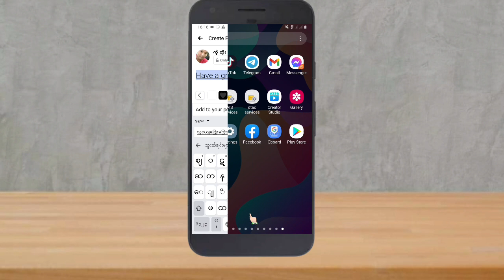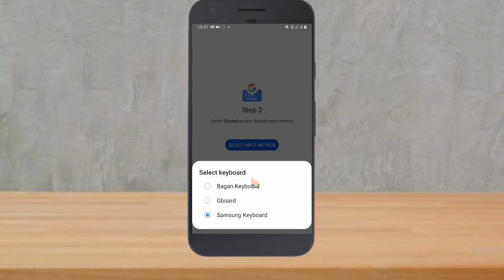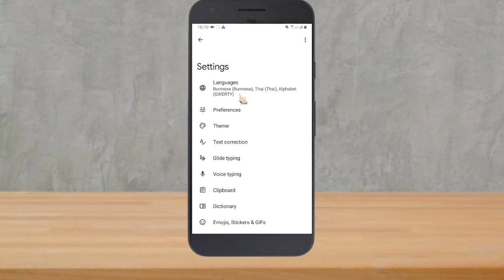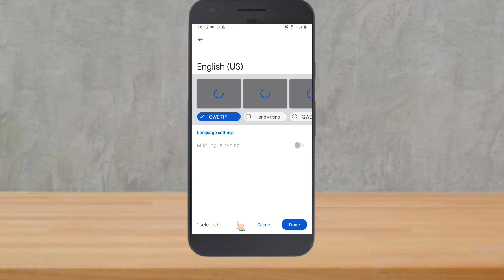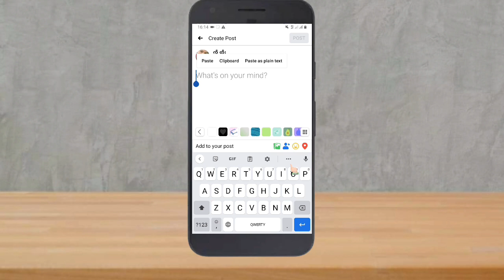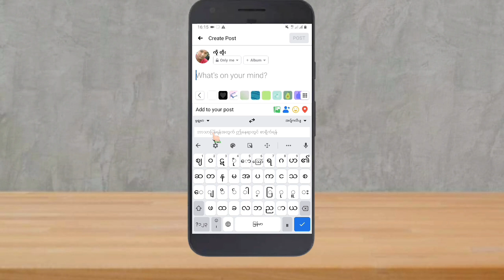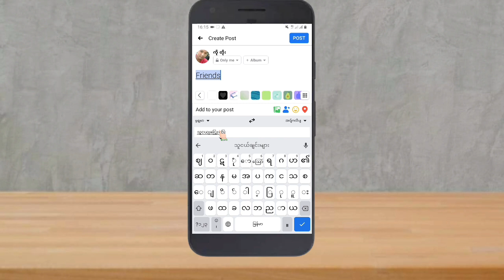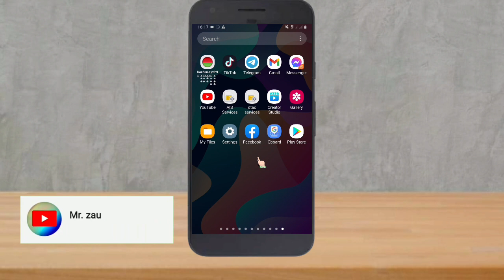Googleကီးဘုတ်သုံးနည်းGboard Update Setting|Facebook Postအင်္ဂလိပ်လို အော်တိုဘာသာပြန်တင်နည်း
အရင်ဆုံးမိမိဖုန်းထဲကီးဘုတ်မရှိသေးပါက
Play Storeပေါ်မှာGboardရိုက်ရှာပြီးဒေါင်းယူပါ

👇 SSH နှင့် VPNအကောင့်များ
အလွယ်တစ်ကူဖွင့်လို့တဲ့ဆော့ဝဲလ်ကောင်း
ဒေါင်းယူအသုံးပြု့နိုင်ပါတယ်အခမဲ့ပါ
SSH VPN Creator App

⏺ About. .
In this Video I will Show You, How To Use Gboard Google Keyboard On Facebook.